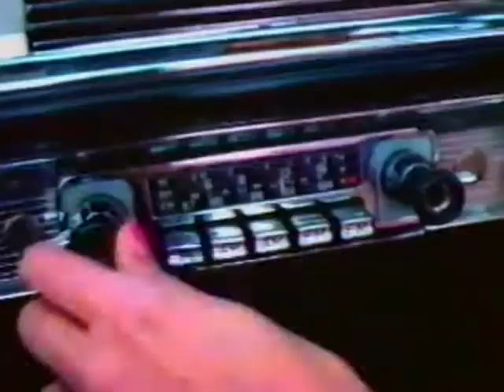eccodroid - enjoy the view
from EP "driver down"

LYRICS

so many people in this city but you feel so alone
the world is full with contradictions, don't even try to keep on
oh human taste is such a mystery, emotion driven affairs
sometimes you'll feel they want a piece of you, whatever falls for you to take

and we keep walking in this city, to go nowhere to be found
i'll light the signs with just a cigarette, this lovely vision is all mine
the less you deal with all these troubled hearts
the less your peace you'll find compromised
i know is tempting to take one and ride
but i'd suggest you to keep walking and...

just enjoy the view...
people is a pretty mess